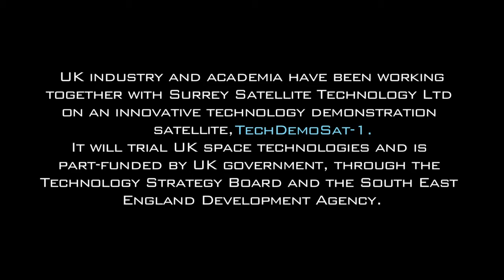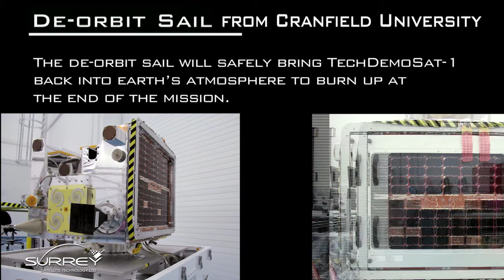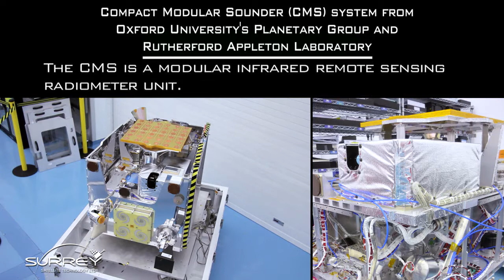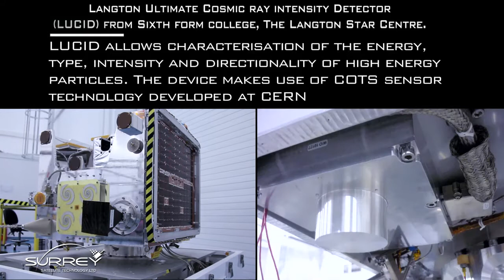TechDemoSat-1 technology demonstration mission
TechDemoSat-1 spacecraft and payloads